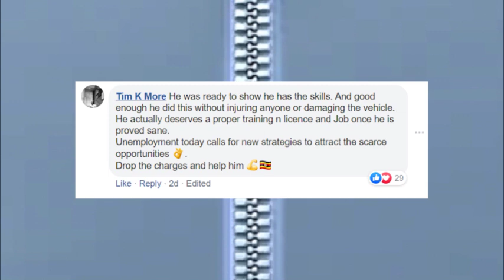YAP: A 19 year old boy steals bus with it's passengers in Arua!